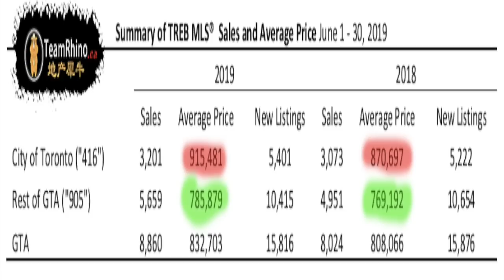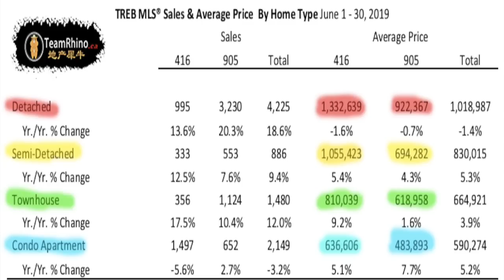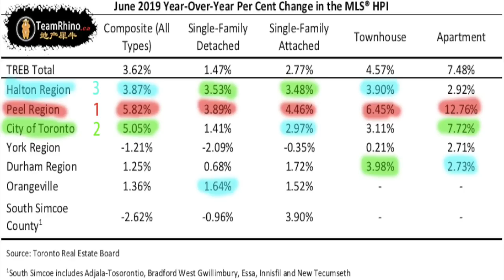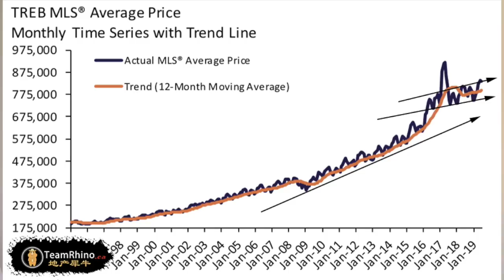解读大多伦多2019年7月4日地产报告（犀牛手札394）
2019年7月4日，新任地产局主席 Michael Collins 公布了大多伦多6月的地产报告。今天的《犀牛手札》咱们一起来看看在刚过去的这个月，大多伦多的地产形势发生了哪些变化。

社区篇
* 犀牛手札251：最全的大多伦多（GTA）区域指南
* 犀牛手札275：一张充满偏见的大多伦多族裔分布图
* 犀牛手札285：以谷歌未来城为起点，窥探多伦多房地产未来
* 犀牛手札309：多伦多的族裔分布、收入分布和问题社区

教育篇
* 犀牛手札169：多伦多好私校
* 犀牛手札310：多伦多的公校教育和学区